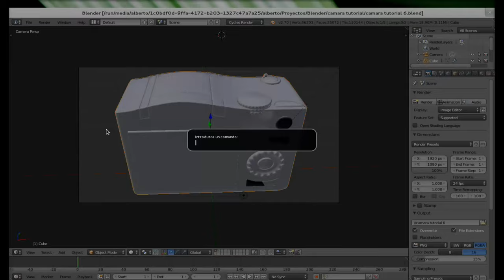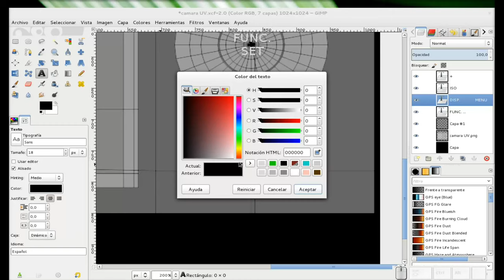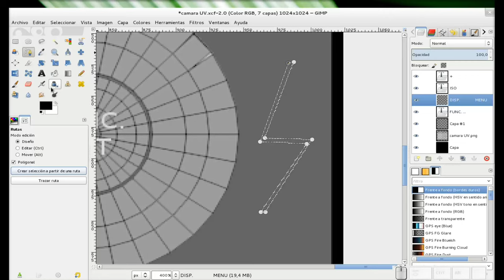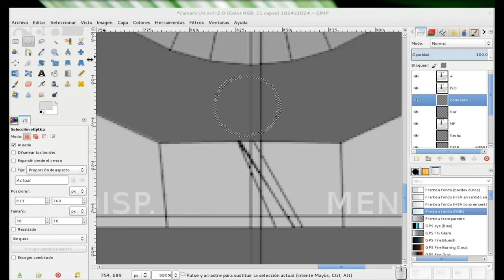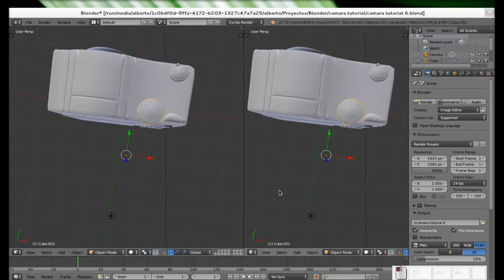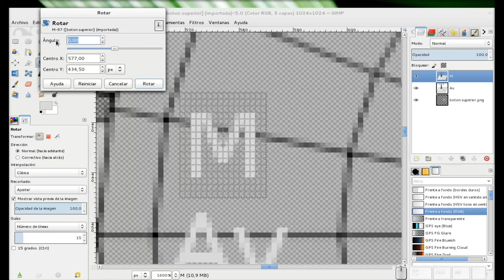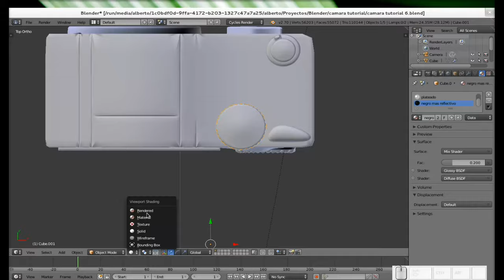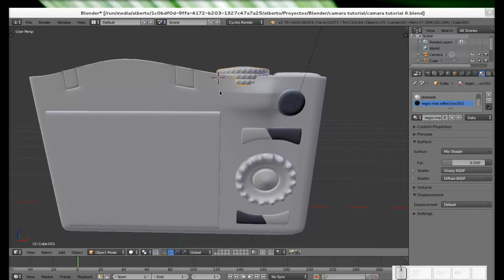Blender: Modelando y texturizando una cámara fotográfica. Parte 7 (final)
Llegamos al final de esta serie, aunque la conclusión total de la cámara quede en sus manos :) Terminamos el texturizado (de acuerdo, lo dejamos a medias) y le recomiendo terminarlo de verdad y bajar los archivos utilizados desde mi blog Diseño Libre